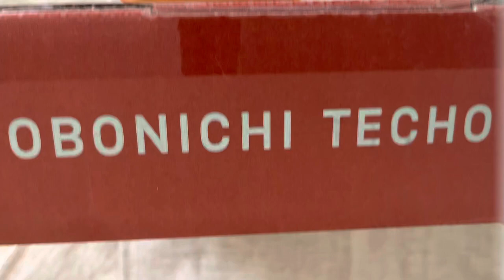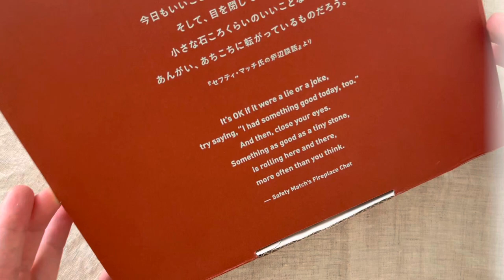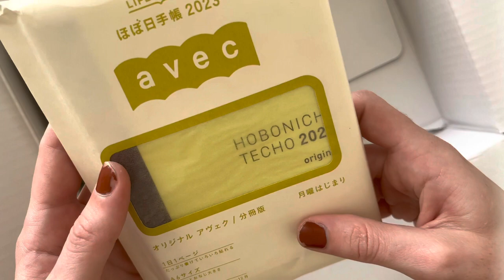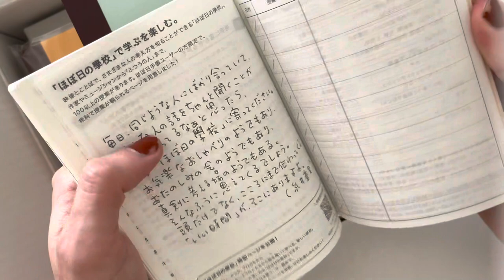youtube video #-CRq16PeoMo